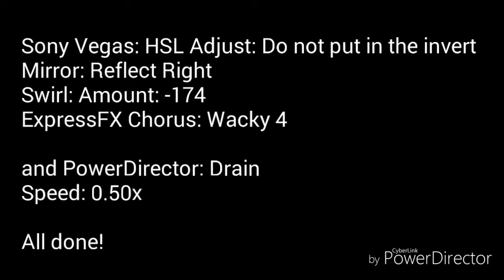(REUPLOAD) (Requested) How to make Drain Code